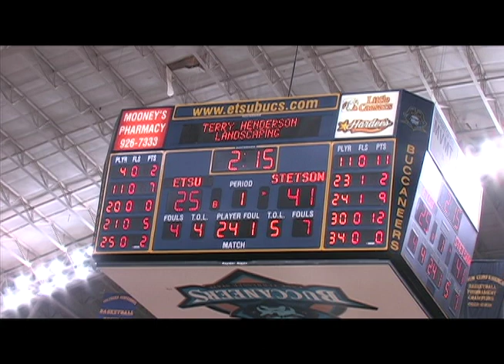Women's Basketball vs. Stetson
Down to the last two games of the regular season, Women's Basketball takes on the two best teams in the league, starting with Stetson, inside ETSU-MSHA Center.